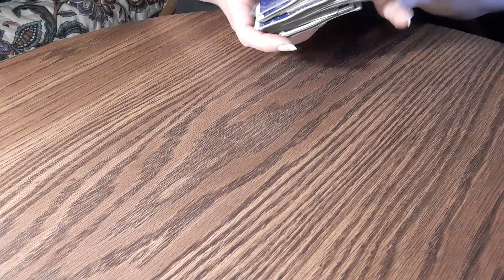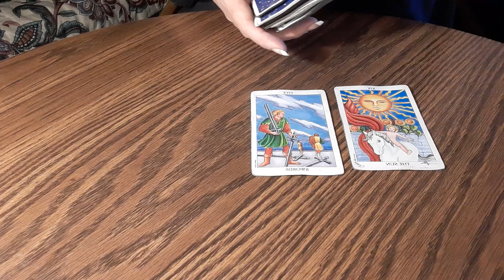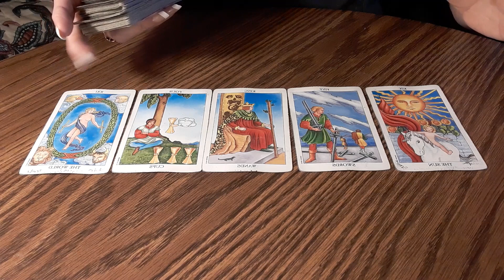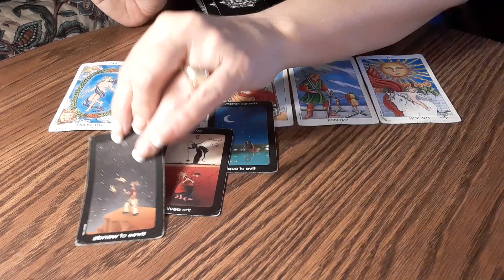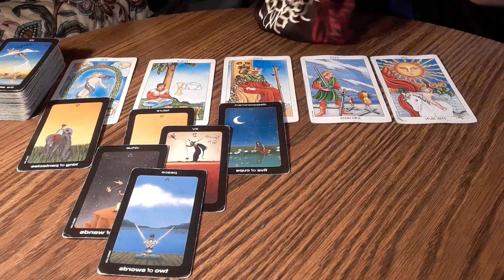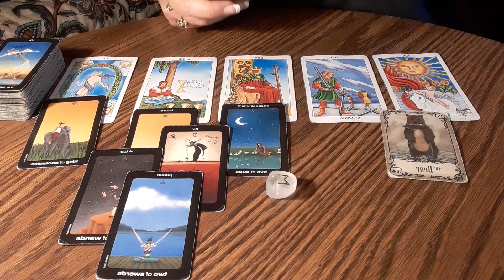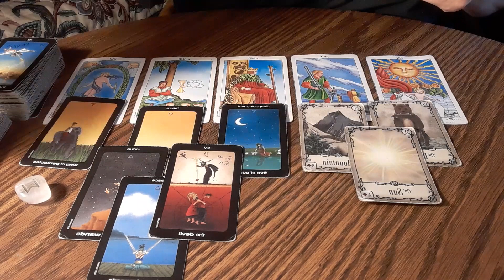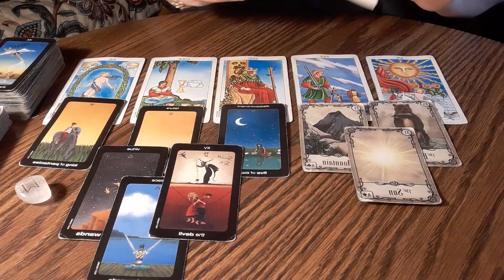SOMETHING PUBLIC & SOMEONE'S BOUND - Daily Tarot Reading ♈♉♊♋♌♍♎♏♐♑♒♓⛎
IF YOU JUST WANT TO GIVE WITHOUT A READING, then you can just go to either CAH APP or PayPal, and send your amount. If you're looking for a reading please follow the instructions below how it works.😊